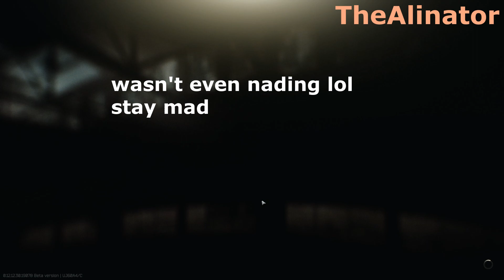Killing Streamers In Escape From Tarkov | 12.12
some old clips.
res: 1280x0124